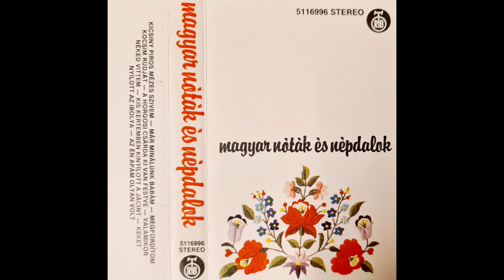Rácz Szabó Lajos- A Horgosi Csárda Ki Van Festve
Balázs János Tamburazenekara